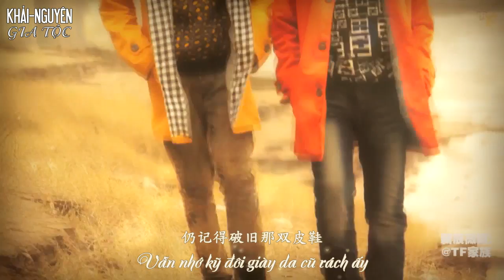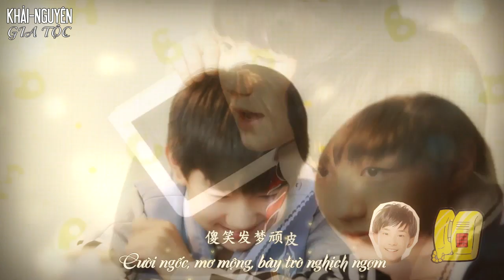[Vietsub FMV] Khải-Nguyên (KaiYuan - 凯源) Ver - Brother Song (哥歌)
Please DO NOT RE-UP on Youtube.